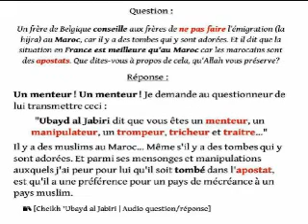falah mandakar : al jabiri a dit que Birmingham est terre de hijra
falah mandakar dit : cheikh oubayd al jabiri a dit : Ô vous les gens d’ Europe. Celui qui veut faire la hijra alors qu’ il la fasse à Birmingham (ceux qui sont devant mandakar rient de la fatwa de al jabiri) car elle est, je jure par Allah, une terre de hijra (fin des paroles de oubeyd ibn abd allah al jabiri que falah mandakar rapporte)